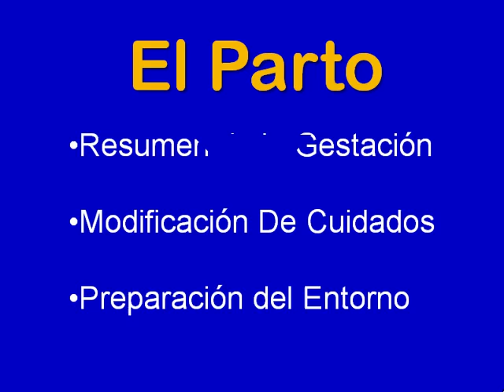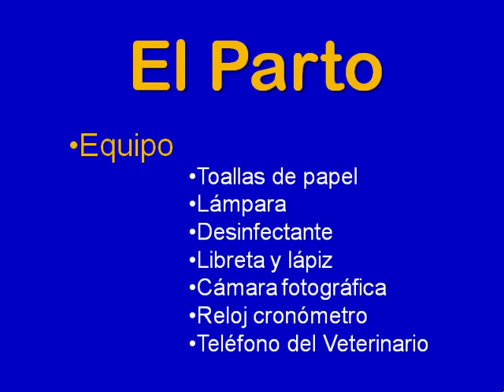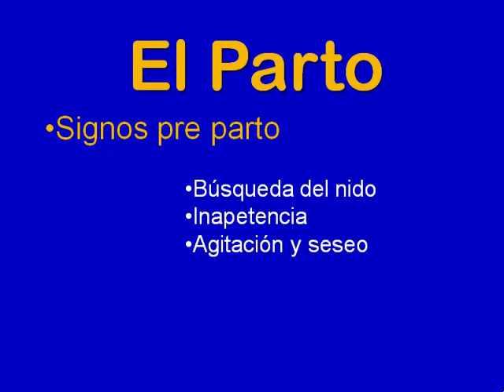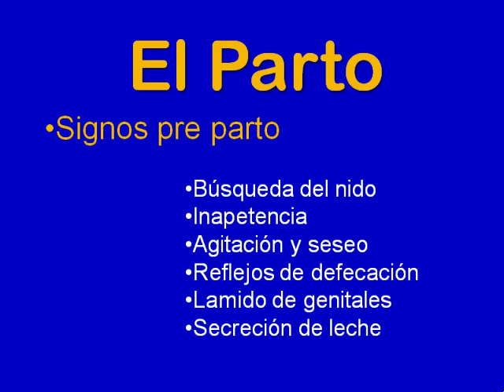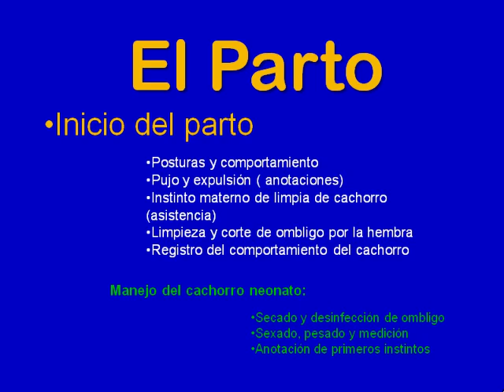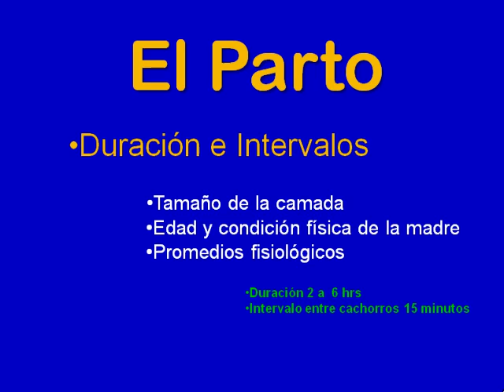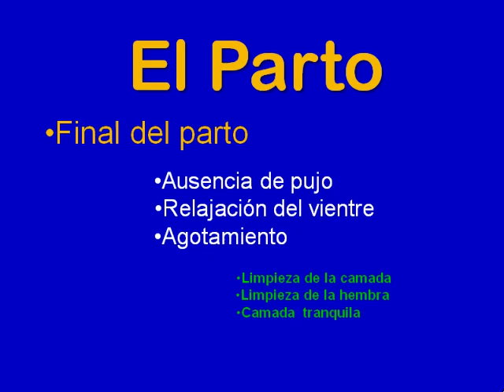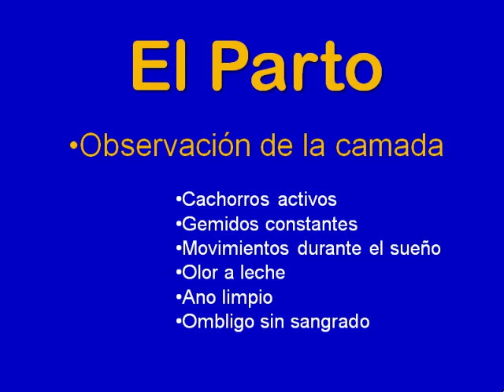El Parto En La Hembra Pastor Aleman.mov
En este video de la serie cria del Pastor Aleman aprenderas los pasos a seguir para asistir correctamente a tu hembra de Pastor Aleman durante el parto

Si el Video te gustó por favor compártelo con tus amigos. ¡Gracias!